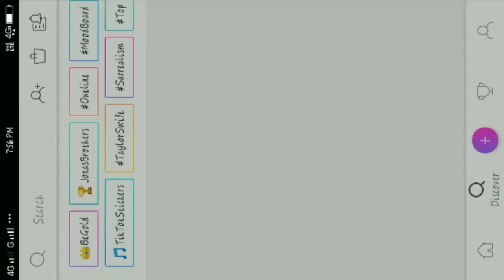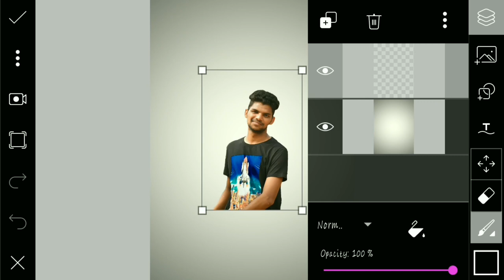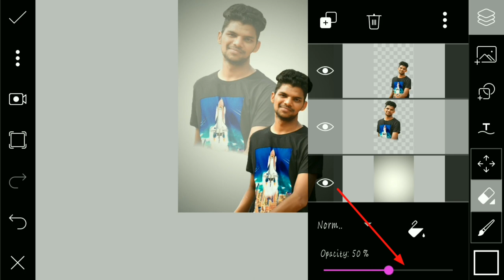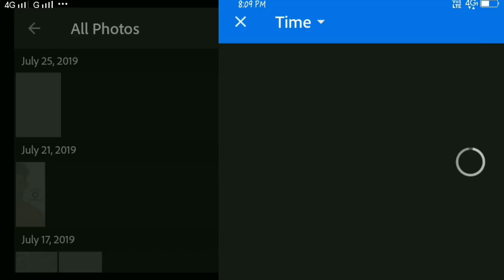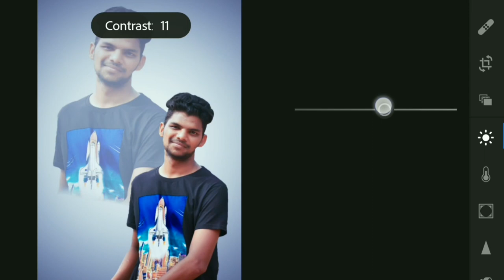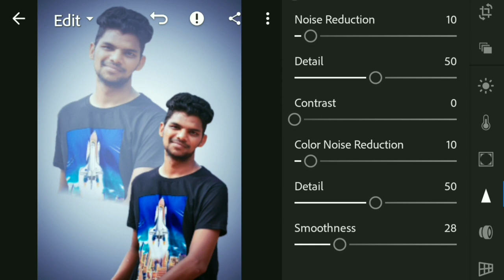Picsart editing // own wall photo editing in picsart // picsart tutorial 2019 // shoaib edits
Hello friends my name is shoaib you watching shoaib edits